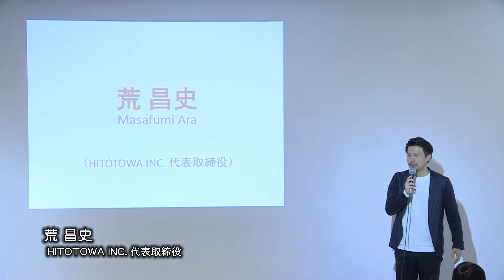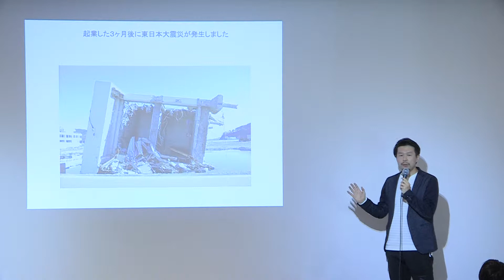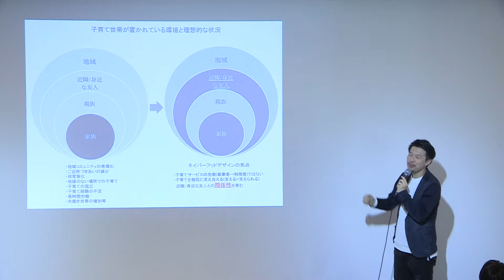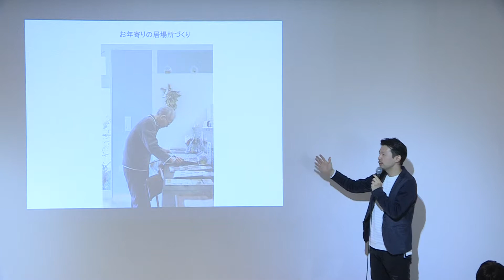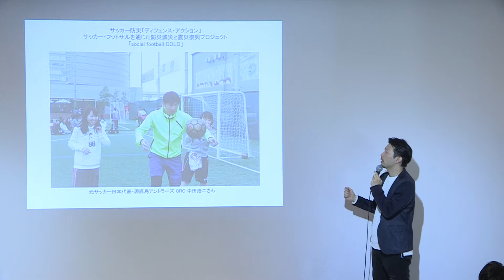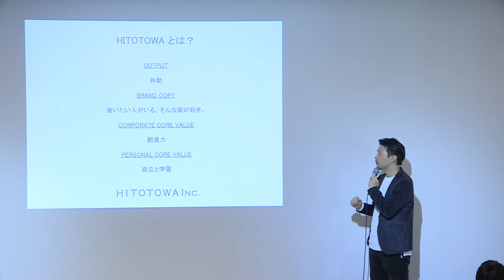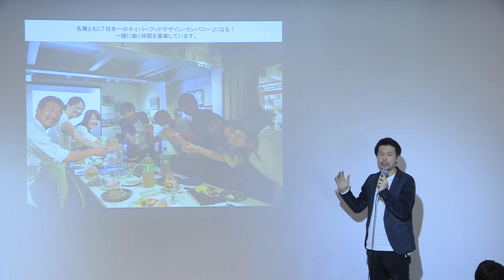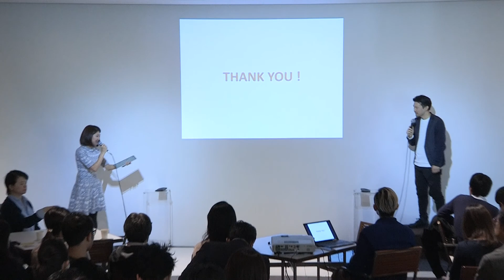[05/05]Vol.92_Masafumi Ara